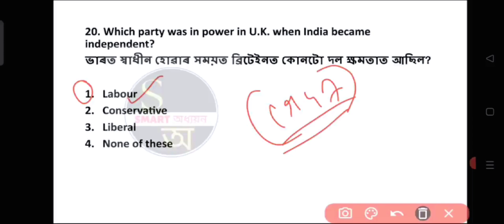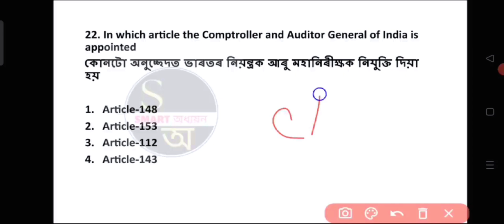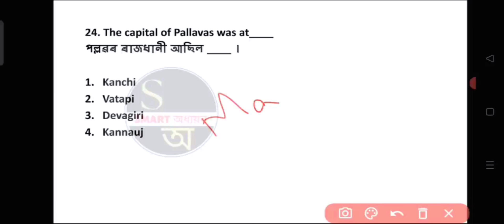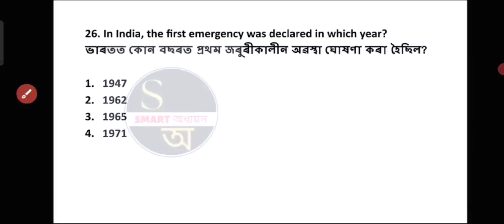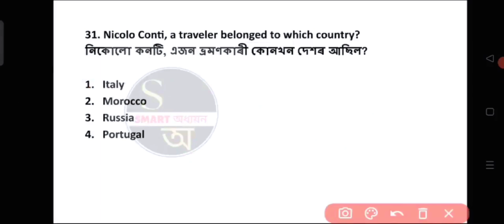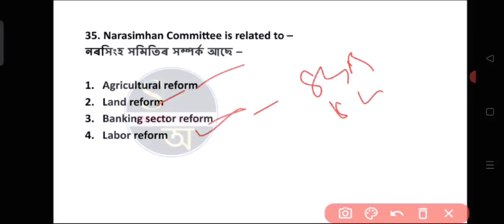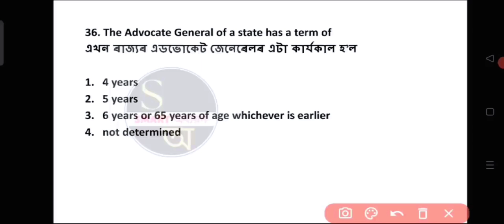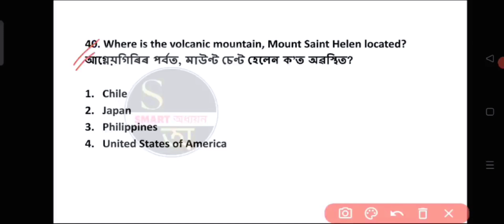TOP 300 NCERT MCQ 👉CLASS 6 to 12 PART-2 | NCERT BOOKS, Important MCQ#ncert